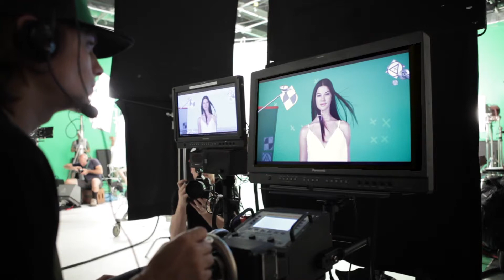TECHNOCRANE / SCORPIO MIAMI - JADE SIGNATURE SHOOT BTS 05